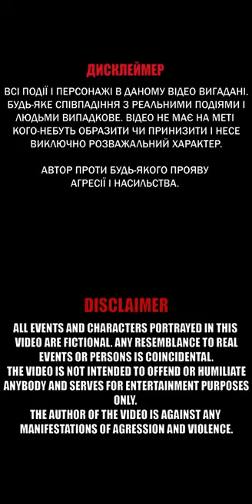Мій заклятий ворог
Дуже рекомендую!

МоноБанк
Номер: 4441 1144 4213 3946

ПриватБанк
Номер: 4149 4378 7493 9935